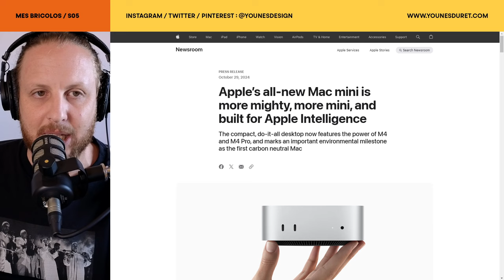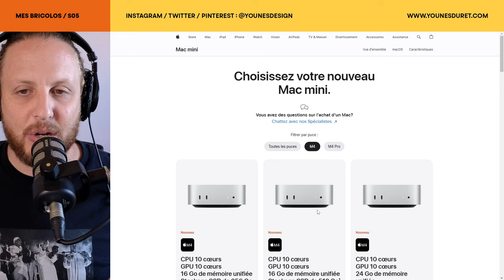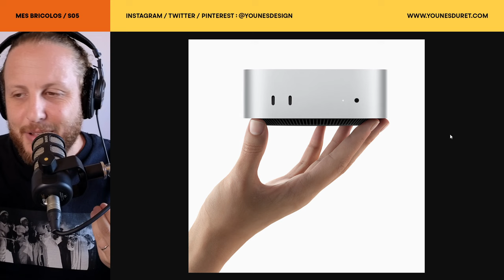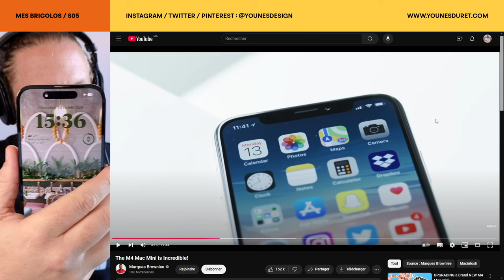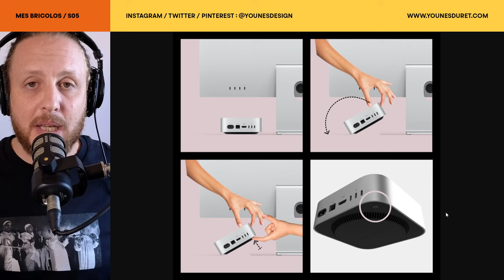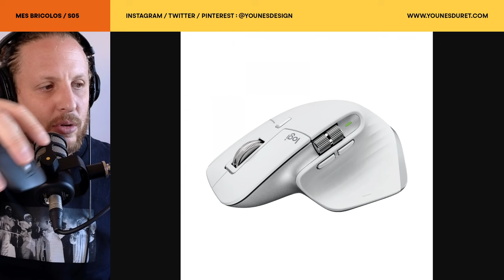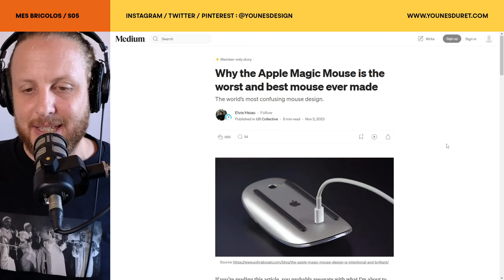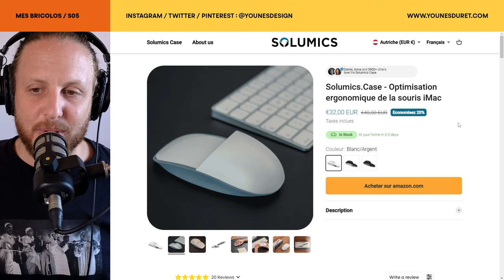Apple : erreurs de design ou choix réfléchis ? Analyse du Mac mini et de la Magic Mouse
Salam, cette semaine je vous propose une plongée fascinante dans l’univers du design d’Apple, une marque qui ne cesse de faire parler d’elle par ses choix parfois surprenants. À l’occasion de la sortie du Mac mini M4, un détail a attiré l’attention : le bouton d’allumage est placé… sous la machine. Est-ce une erreur flagrante d’ergonomie ou un choix volontaire et réfléchi ? Dans cette vidéo, je vous partage mon avis sur la question.

Avant de plonger dans les détails, je fais un tour d’horizon rapide de ce nouveau Mac mini M4, une machine qui, selon Apple, est « plus puissante et plus compacte que jamais ». Son design minimaliste cache une puissance impressionnante, mais aussi quelques choix de conception qui posent question. Mais alors, qu’en est-il de ce fameux bouton d’allumage sous le produit ? Quelles implications en termes d’usage et d’ergonomie ?

Un bouton d’allumage sous un appareil comme le Mac mini peut sembler contre-intuitif, voire frustrant pour l’utilisateur. Pourtant, en creusant, ce choix pourrait révéler une intention plus subtile. Est-ce une manière d’encourager un usage plus stable et permanent de la machine, comme un serveur ? Ou simplement un choix esthétique où la forme prime sur la fonction ?

Ce n’est pas la première fois qu’Apple déroute avec ses choix en matière de design. L’exemple parfait ? La Magic Mouse, un produit qui a marqué son époque en 2009 par son approche révolutionnaire et son style épuré. Mais si cette souris a su s’imposer comme un objet culte, elle est également devenue un sujet de moquerie, notamment à cause de son ergonomie discutée et de sa méthode de recharge peu pratique.

Pourquoi Apple persiste-t-elle avec des choix aussi atypiques ? Ces décisions reflètent-elles des erreurs ou une vision claire de ce que doit être le design selon Apple ? Dans cette vidéo, je vous partage mon avis sur la question.

Enfin, on s’interroge ensemble : quand on connaît les moyens colossaux investis par Apple dans le développement de ses produits et la qualité de son équipe de designers, peut-on vraiment parler d’erreurs ? Ou s’agit-il de choix pleinement assumés, même si ces décisions peuvent sembler aller à l’encontre de l’expérience utilisateur traditionnelle ? Je vous propose des pistes de réflexion pour mieux comprendre la philosophie qui pourrait se cacher derrière ces décisions.

Alors, Apple : génie visionnaire ou faiseur d’erreurs ? Je vous laisse juger dans cet épisode.

N’oubliez pas de partager vos avis en commentaire : est-ce que ces choix vous frustrent ou est-ce que vous admirez leur audace ? À mercredi prochain, 17h GMT !

00:00 Intro
05:01 Présentation du Mac mini : un produit pensé pour l’intelligence d’Apple
07:33 Une analyse d’usage du Mac mini : le bouton sous la machine, un contre-sens ?
16:47 Ce n'est pas la première fois ! Toutes les erreurs d'Apple
21:14 Retour sur la Magic Mouse : un autre design controversé
29:13 Design ou erreur ? Une réflexion sur les choix d’Apple